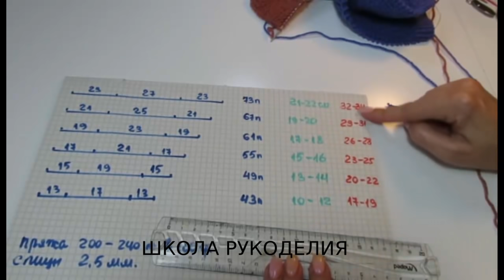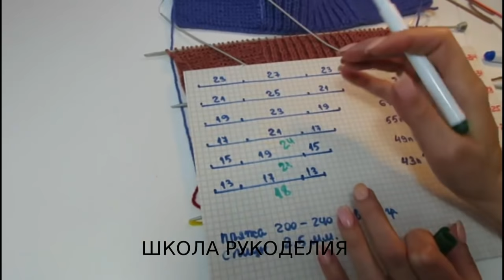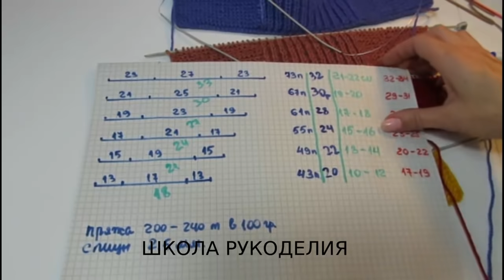НЕСПОЛЗАЮЩИЕ СЛЕДКИ ДЕТСКИЕ.РАССЧЕТ НА ВСЕ РАЗМЕРЫ.ПРОСТЫЕ ТАПОЧКИ-СЛЕДКИ ДЛЯ ДЕТЕЙ.